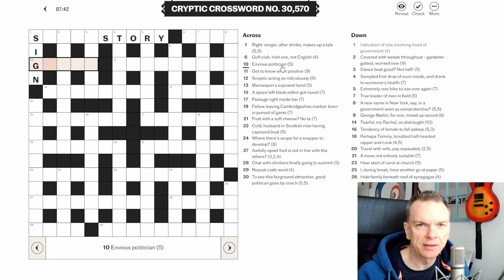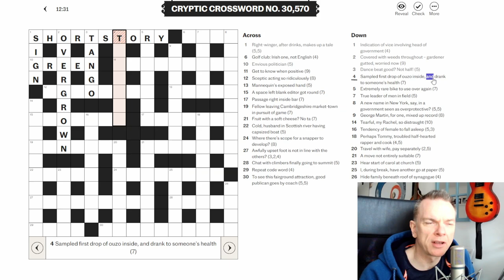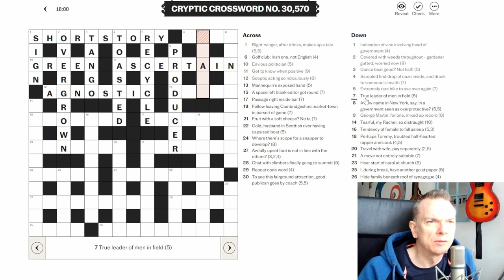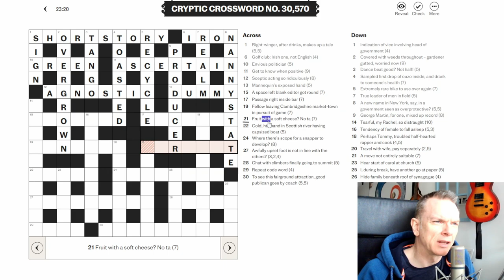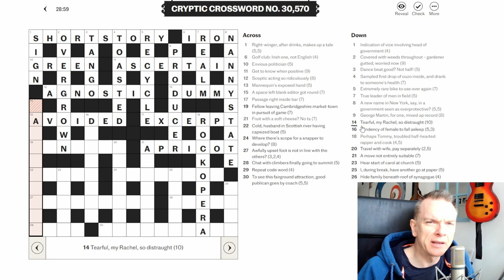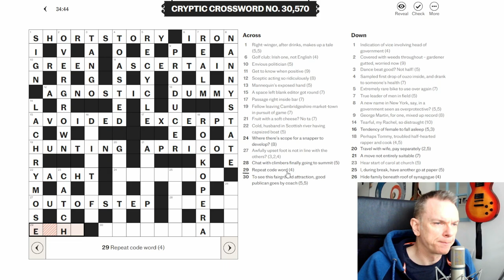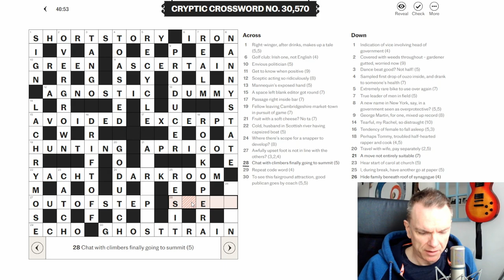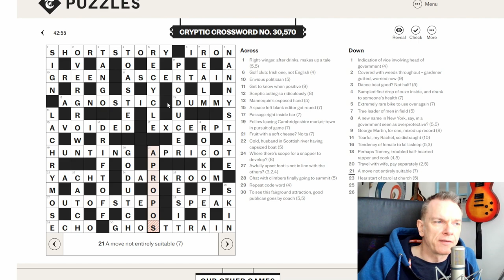A beginner's step-by-step guide to Solving the Daily Telegraph Cryptic Crossword 25th March 2024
In this video I solve the Cryptic Crossword from the Daily Telegraph from 25th March 2024.
I take you through each clue, explaining how you can get to the answer, discussing common types of clue and how to spot them.
An ideal watch for any beginner looking for tips and tricks of cryptic crossword solving.